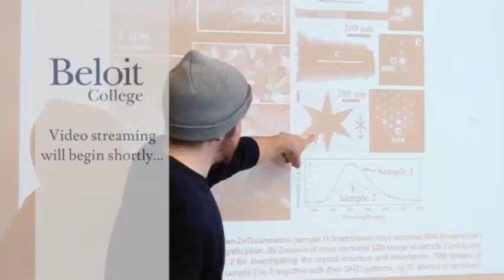2014 Selzer Visiting Philosopher keynote lecture by Tyler Burge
Selzer Visiting Philosopher keynote lecture: "Perception: Where Mind Begins."

Bio:
Tyler Burge is professor of philosophy at UCLA, where he has taught since 1971.  He is the author of numerous articles in philosophy of mind, philosophy of psychology, epistemology, philosophy of language and logic, and history of philosophy, and his most recent book is Origins of Objectivity.  He has published the first two of several projected volumes of essays:  Truth, Thought, Reason and Foundations of Mind.  Two books of essays on his work, with replies, are Reflections and Replies:  Essays on the Philosophy of Tyler Burge and Meaning, Basic Self-Knowledge, and Mind.  He is a former president of the American Philosophical Association Pacific Division, a fellow of the American Academy of Arts and Sciences, as well as of the British Academy, and a member of the American Philosophical Society and the Institut International de Philosophie.  He has given the Locke Lectures at Oxford, the Dewey Lectures at Columbia, and the Nicod Lectures in Paris.

This event is free and open to the campus and community.